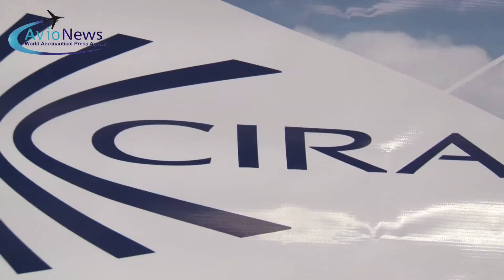Il ministro della Ricerca Stefania Giannini in visita al CIRA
In data 11 gennaio 2016, il Ministro della Ricerca Stefania Giannini ha visitato il Centro Italiano Ricerche Aerospaziale a Capua, per inaugurare la nuova area di divulgazione scientifica. All'incontro erano presenti anche: la senatrice Angelica Saggese, il Senatore Lucio Romano, l'europarlamentare Pina Picierno, la deputata Camilla Sgambato, diversi assessori e consiglieri regionali ed il sindaco della città di Capua Carmine Antropoli.